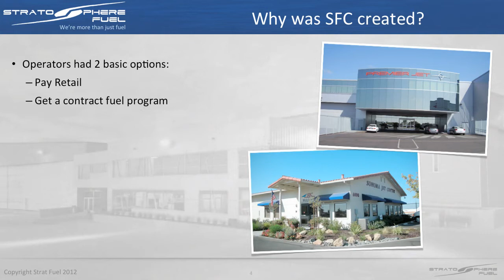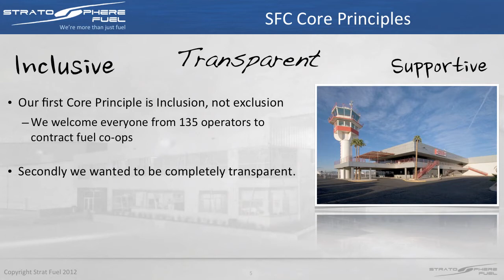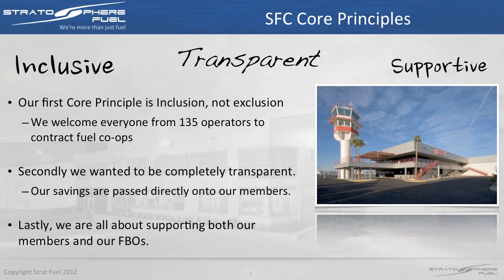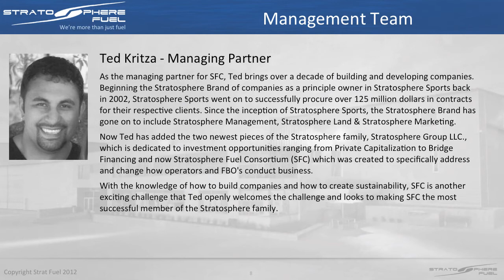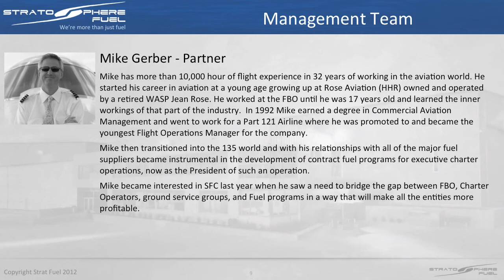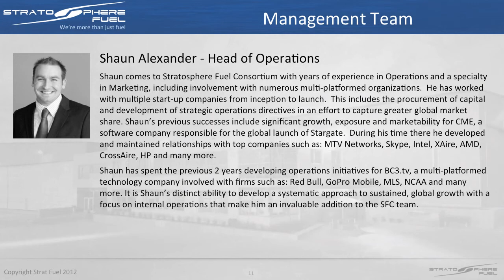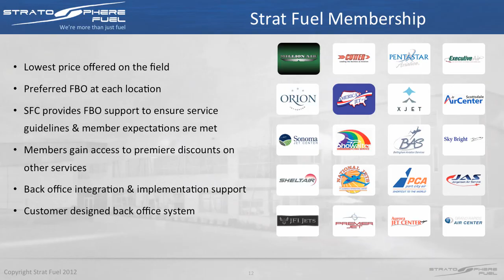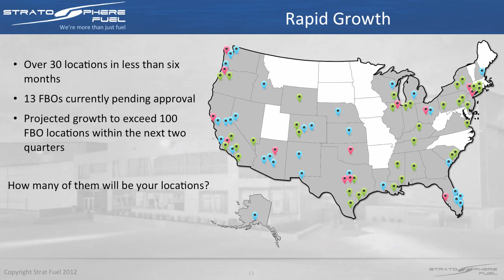FBO Overview Presentation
Quick presentation of what the Strat Fuel program offers to FBOs